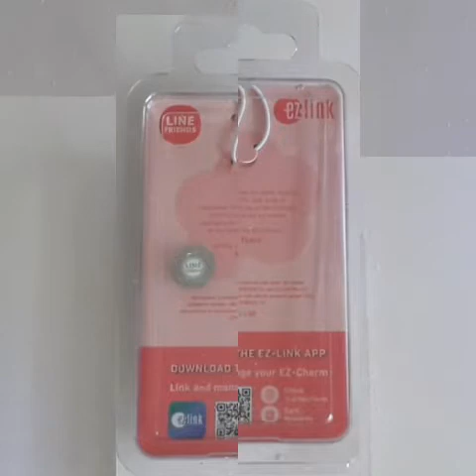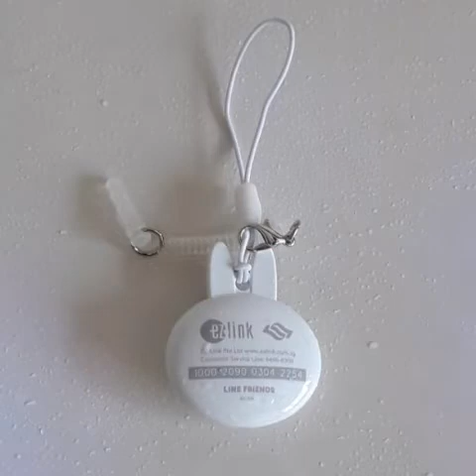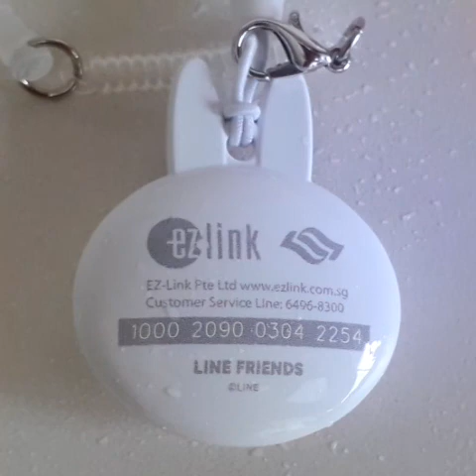EZ CHARM CONY SGD$26.90.